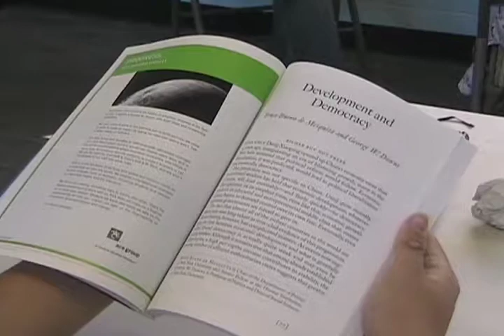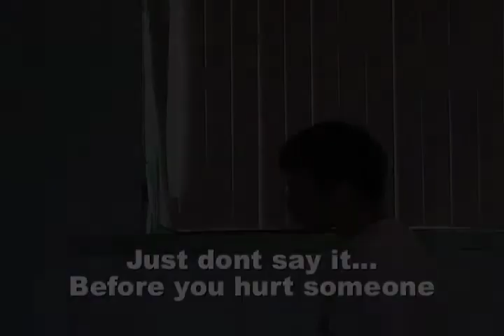Racism_-_Jae.mov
Jaehan